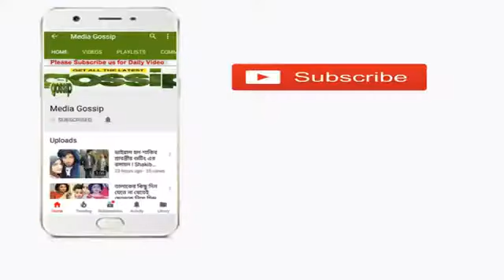ষড়যন্ত্র ঠেকাতে নির্বাচন করবেন শাকিব খান! Latest Update Of Shakib Khan